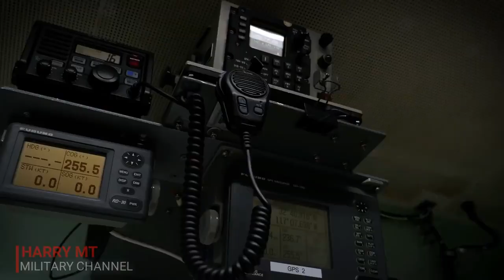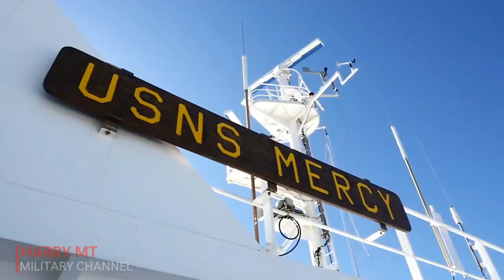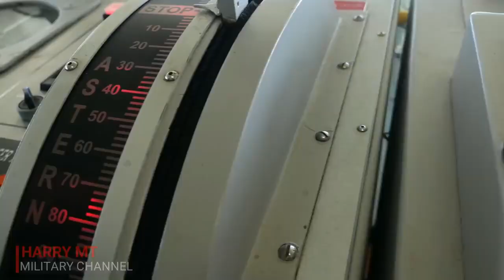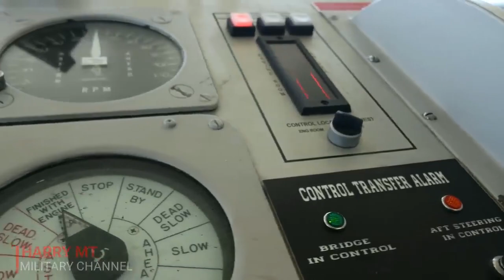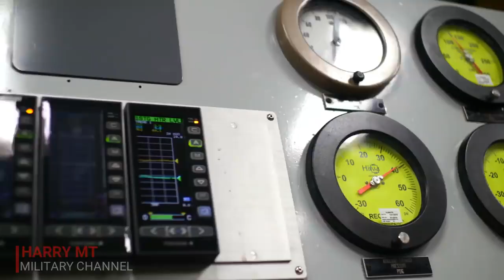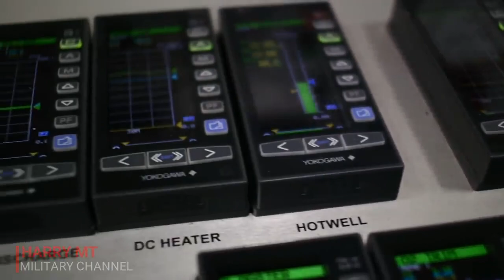The largest Hospital ship in the world - USNS Mercy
U.S. Defense News

The third USNS Mercy (T-AH-19) is the lead ship of her class of hospital ships in non-commissioned service with the United States Navy. Her sister ship is the USNS Comfort (T-AH-20). She was named for the virtue of compassion. In accordance with the Geneva Conventions, USNS Mercy and her crew do not carry any offensive weapons, though defensive weapons are available. Firing upon the Mercy would be considered a war crime.

Mercy was built as an oil tanker, SS Worth, by National Steel and Shipbuilding Company, San Diego, in 1976. Starting in July 1984, she was renamed and converted to a hospital ship by the same company. Launched on 20 July 1985, USNS Mercy was placed in service on 8 November 1986. She has a raised forecastle, a transom stern, a bulbous bow, an extended deckhouse with a forward bridge, and a helicopter-landing deck with a flight control facility. The Mercy class hospital ships are the third largest ships in the U.S. Navy Fleet by length, surpassed only by the nuclear-powered Nimitz-class and Gerald R. Ford-class supercarriers.

Her primary mission is to provide rapid, flexible, and mobile acute medical and surgical services to support Marine Corps Air/Ground Task Forces deployed ashore, Army and Air Force units deployed ashore, and naval amphibious task forces and battle forces afloat. Secondarily, she provides mobile surgical hospital service for use by appropriate US Government agencies in disaster or humanitarian relief or limited humanitarian care incident to these missions or peacetime military operations.